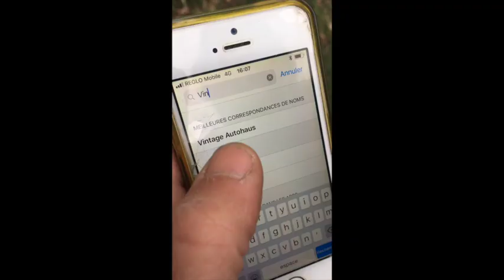Yeahyo4:lancementBD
Yeah yo !Episode 4
Lancement du projet BD de la famille Potiron.